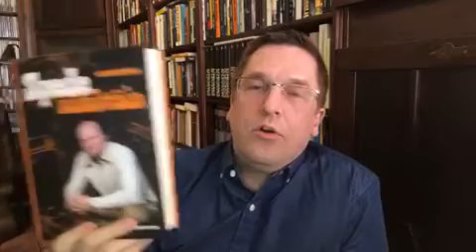Kirjavinkkejä Tuomas Marjamäeltä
Mietitkö mitä lukisit seuraavaksi? Katso kirjailija ja toimittaja Tuomas Marjamäen vinkit suosituimmista teoksistaan.

Elisa Kirja on Suomen suurin ääni- ja e-kirjakauppa. Tutustu valikoimaan: elisa.fi/kirja